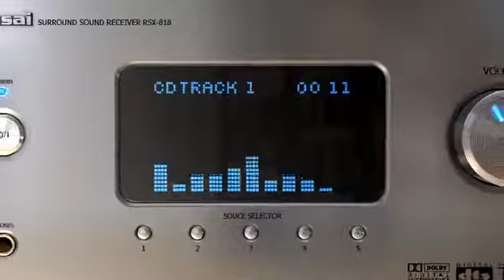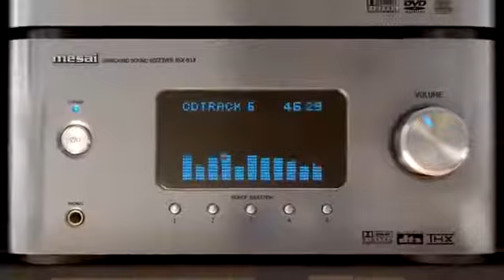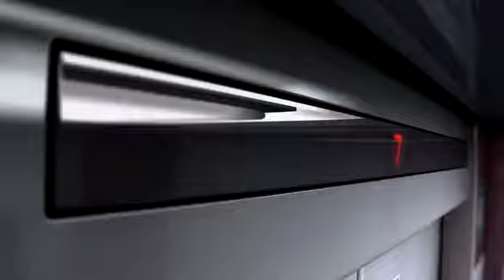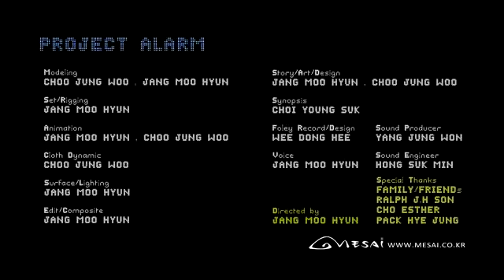Alarm 🔔.. funny animation video😁😁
We try to publish whatever make you smile and cheer

 lovely rose loves you